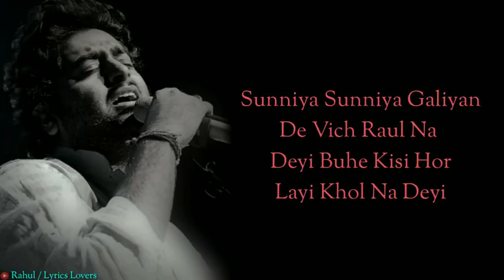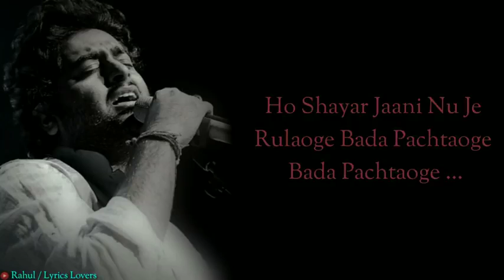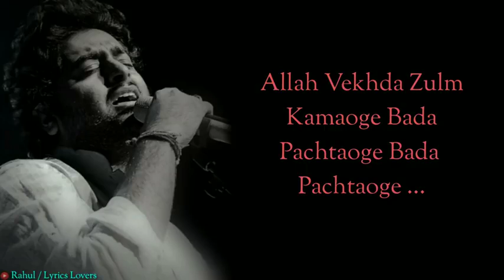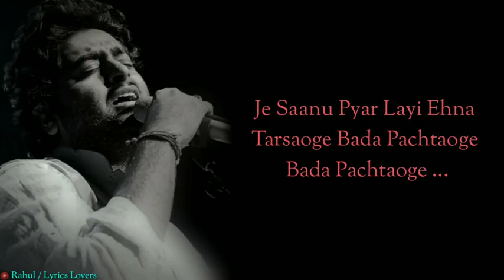O MUJHE CHHODKAR BADA PACHTAOGE BADA PACHTAOGE FULL SONG BY AYUSH TECH